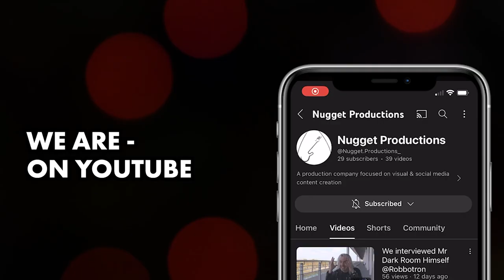Nugget Productions "We Are" Channel Trailer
We Are Nugget Productions
A small taste to who we are and what we do

Song - "Showcase"
Written & Composed by Eli Phillips
(Copyright - Nugget Productions)